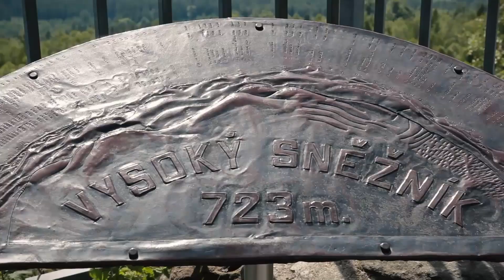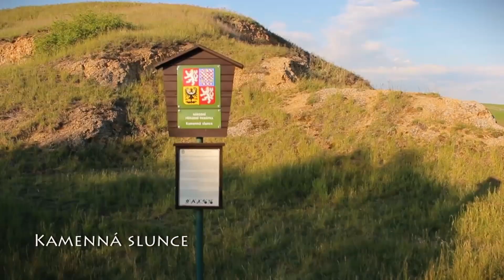Ústecký kraj | Krajské a senátní Volby 2024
Speciální volební vysílání ke Krajským a senátních volbách 2024. Sledujte předvolební speciály a vytvořte si představu jak se žije i v jiných krajích a co by se mělo změnit.

❤️ ODEBÍREJ: @damoszpravy